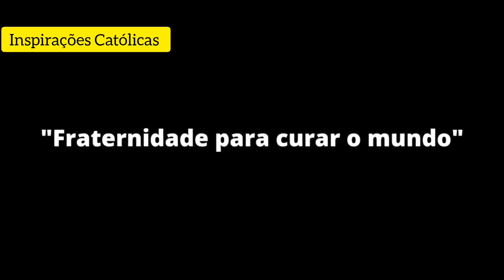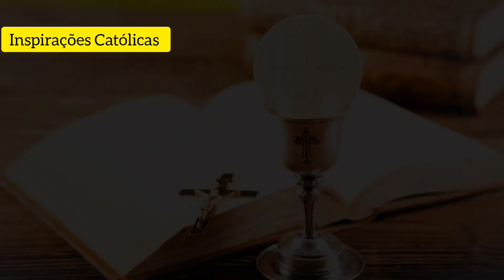URGENTE! A IGREJA ACORDOU COM ESSA NOTÍCIA! O PAPA ABENÇOOU E ASSINOU!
O Papa Francisco abençoou e assinou na quarta feira o Evangelho escolhido como símbolo do 53º Congresso Eucarístico Internacional de Quito 2024, mostrando assim sua proximidade com o evento. Ao mesmo tempo, enviou sua bênção ao Equador e garantiu que reza pela paz no país sul-americano.

Após a Audiência Geral na quarta-feira, 24 de maio, na Praça de São Pedro, o Papa Francisco assinou o Evangeliario, o livro do qual os Evangelhos são lidos durante a liturgia.

Aqui você encontrará notícias, orações, homilias, entre outros assuntos católicos.